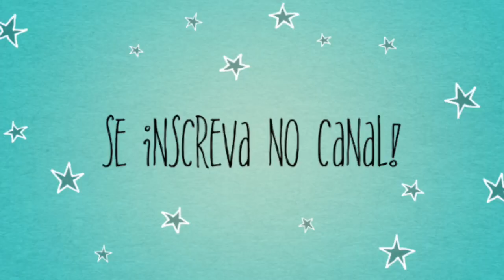Como lidar com a Timidez ft. Luck Stars Josi | domingood Programa 3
Deixe o seu comentário pra gente aqui!
Links da Josi:
Hoje o programa é pra falar de timidez! A nossa convidada é a Josi do Blog Luck Stars. Espero que as palavras da Josi, possam te ajudar.

♥ SNAPCHAT donaconsumista
♥ PERISCOPE donaconsumista